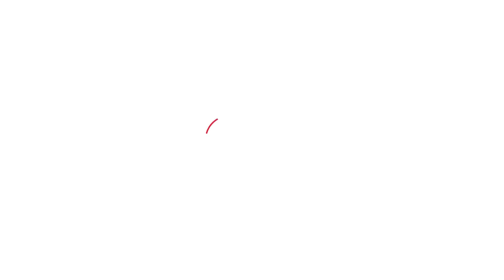मुंबई-दिल्ली फ्लाइट में बैठे शख्स ने की प्लेन हाइजैक की बात, सबके उड़े होश, हुआ गिरफ्तार | CRIME TAK